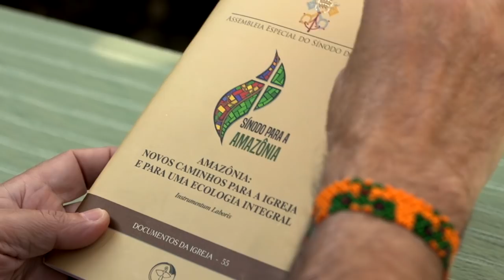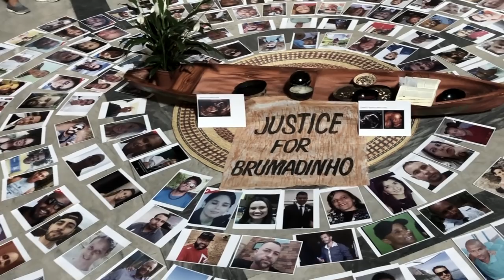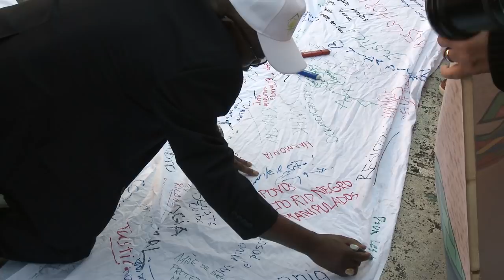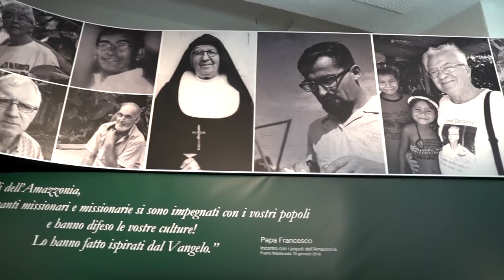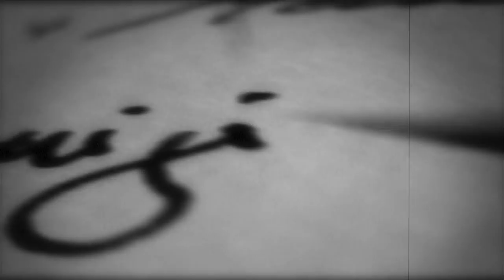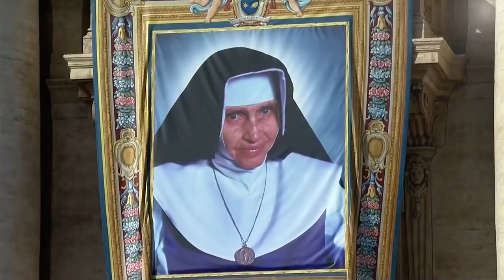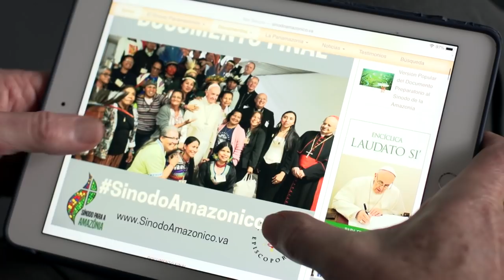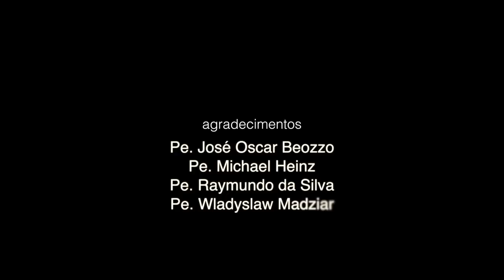SÍNODO PARA A AMAZÔNIA-Amazonizando em Roma (subtítulos: ES, EN, GE, IT, PL)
Registro das principais atividades que aconteceram em Roma durante a Assembleia do Sínodo para a Amazônia. Tradução: Ramlit Navarro (EN), Jorge Calderón (ES), Antonella Rita Roscilli (IT), Norberto Foerster (GE), Tomasz Szyszka (PL).